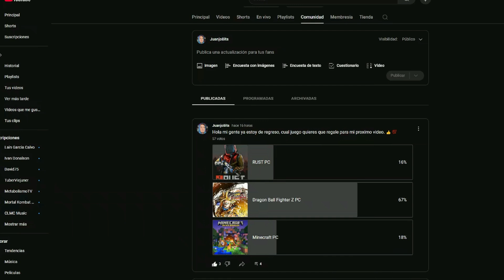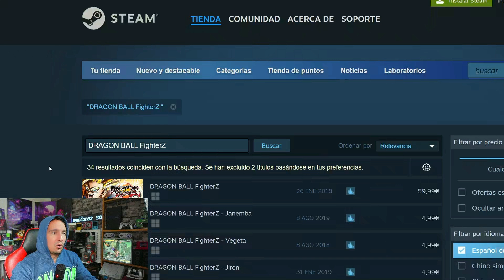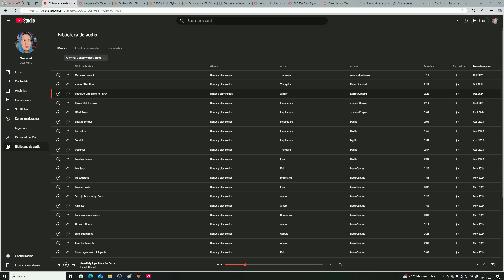Descargar Dragon Ball FighterZ Original, Regalo 2 juegos 10/11/2024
Descargar Dragon Ball FighterZ Original, Regalo 2 juegos.

Mi tienda Componentes para PC, Envios internacionales.

Dragon Ball FighterZ es un videojuego de lucha en 2D desarrollado por Arc System Works y distribuido por Bandai Namco Entertainment, basado en la franquicia Dragon Ball.​